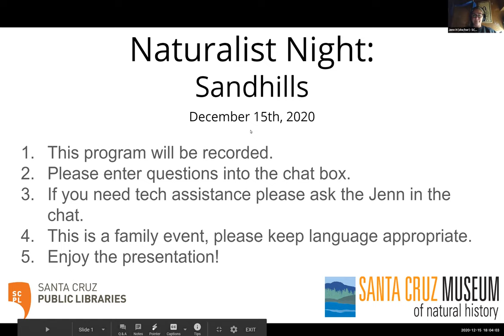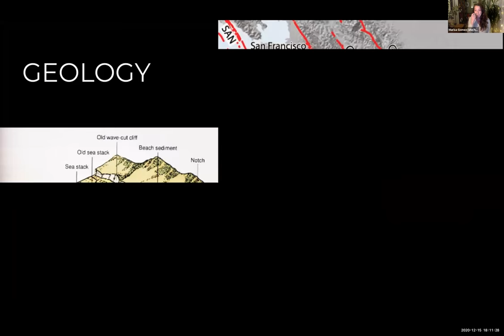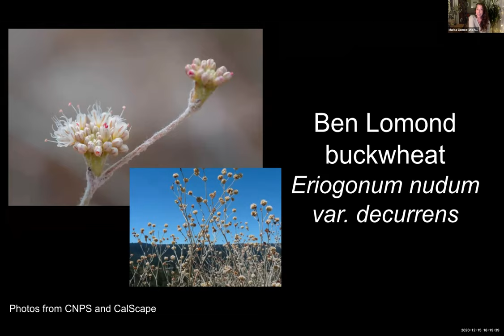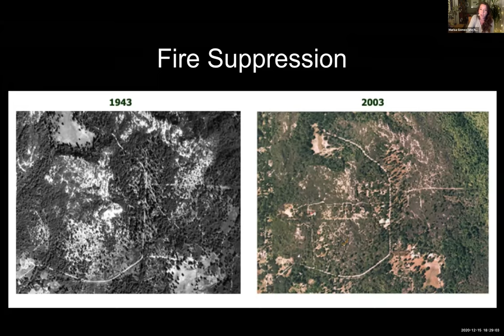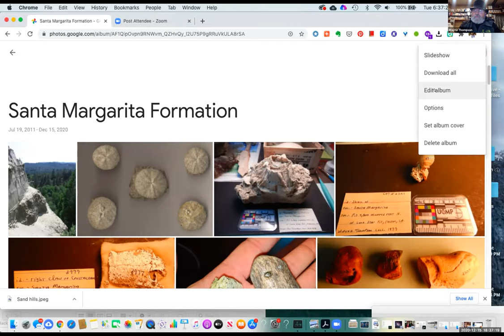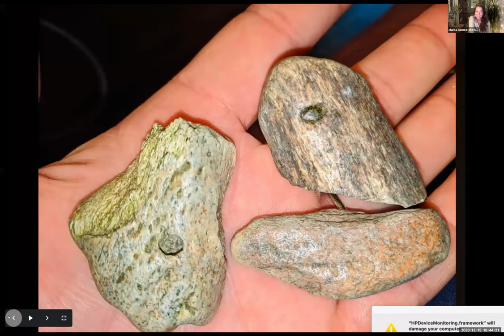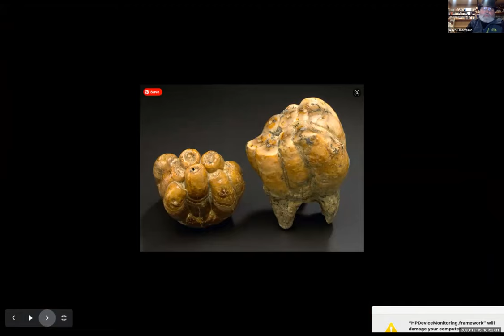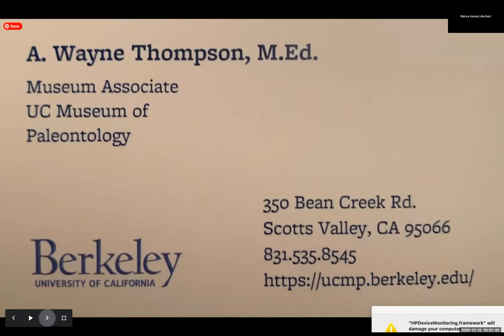Naturalist Night: Sandhills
Santa Cruz Public Libraries and the Santa Cruz Museum of Natural History have partnered to bring you Naturalist Night! Join fellow nature enthusiasts for monthly explorations of the biodiversity of Santa Cruz County. Each month, Marisa Gomez from the Santa Cruz Museum of Natural History will share the stories of a specific Santa Cruz habitat as we develop our skills as naturalists. This month: sandhills and their prehistoric fauna.